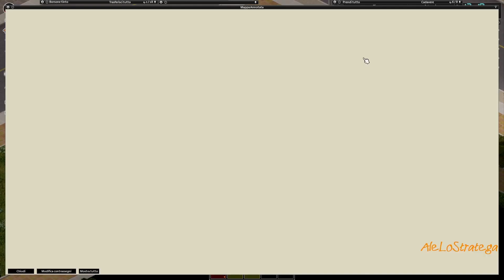UN SECONDO VEICOLO DI FORTUNA || PROJECT ZOMBOID gameplay ITA || RUN 9 || APOCALISSE + #7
Si continua a cercare loot in giro, partiamo cercando risorse e alla fine torniamo con un mezzo, va beh, ben venga, ora dobbiamo ricordarci dove abbiamo lasciato tutto il resto, ma spero ci sarete voi in caso a ricordarmi le cose...

Seguici anche in live su Twitch al e giochiamo insieme le nostre partite, supporta gratuitamente il canale per aiutarmi a farlo crescere e a migliorare nei contenuti postati